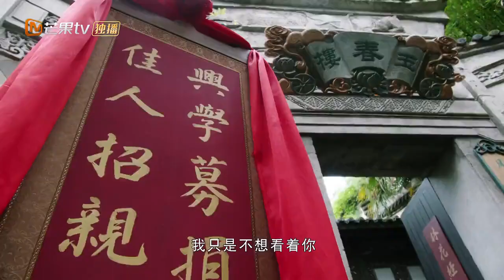《玉面桃花总相逢》榜眼郎佟梦实遇上屠户女张含韵 一文一武奇妙碰撞 The Lady in Butcher's House【芒果TV心动频道】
“胭脂虎”张含韵与“玉面狐”佟梦实因一纸婚约欢喜结缘，夫妻携手共闯官场江湖的故事。

剧情简介：
简介：许清嘉自幼父母双亡，寒门苦读成榜眼，与世交胡家的小女胡娇喜结连理。胡娇虽然出身屠户家，不通文墨，但性格开朗积极、不拘小节，将一切打理得井井有条。许清嘉一心为民，改革奋进，从任职县丞开始，许清嘉减赋税、破银矿案，胡娇参与建设县学、开设打拳课，协助许清嘉断案，两人联手获得了本地百姓和异乡人的一致认可。升任州府后，许清嘉因地制宜，种药材发展经济，缓解灾荒。加上胡娇在边城叛乱中英勇出城请援兵，传奇夫妻令人惊叹。夫妻俩共克时艰，许清嘉步步高升。不料，许清嘉事业突然跌入谷底，病如山倒。两人只好回到老家，胡娇挺身而出，彰显天赋经商养家，许清嘉赋闲在家抓后勤。没多久，许清嘉的事业反转，毅然顶住压力进京，夫妻二人不忘初心，再度齐力破贪官，走上了攻坚为民之路。